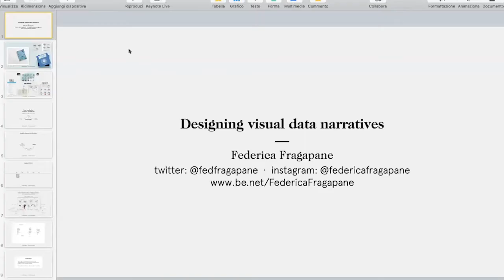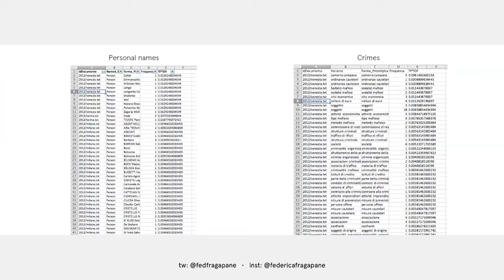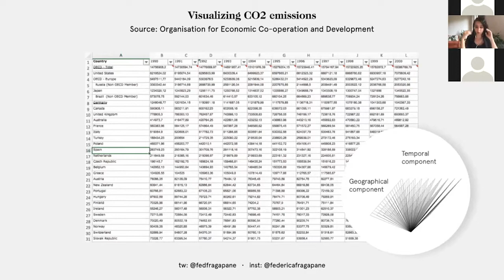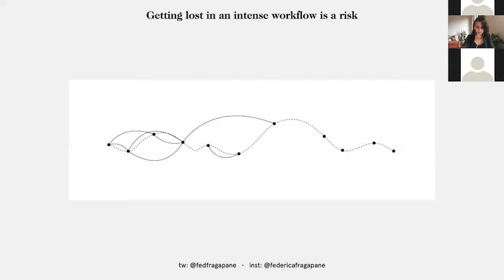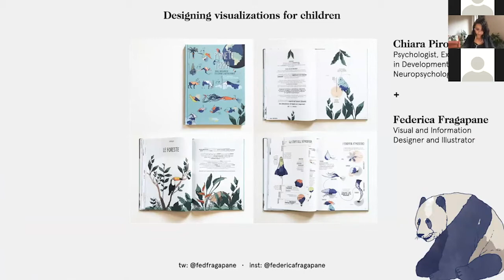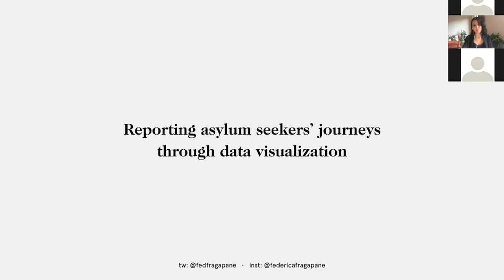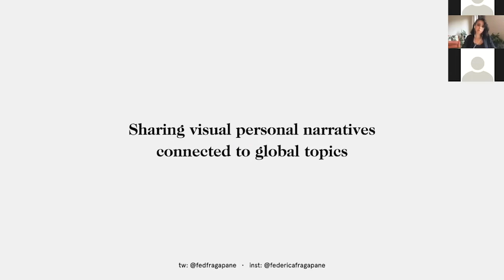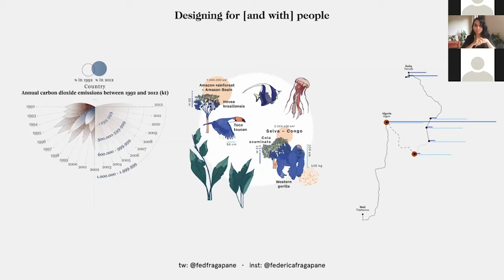NDU Lunchtime Lecture 04.06.2020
Online Lunchtime Lecture #6
Federica Fragapane
»Designing visual data narratives«
Moderation: Thomas Hable
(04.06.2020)